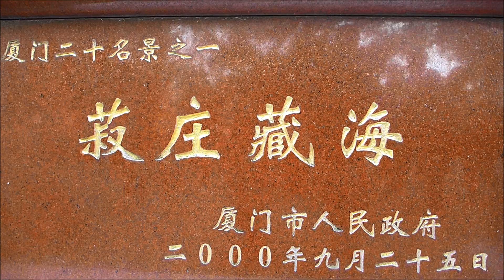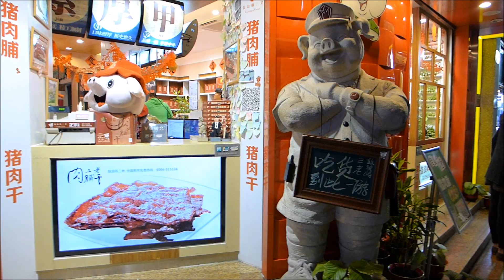廈門鼓浪嶼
鼓浪嶼